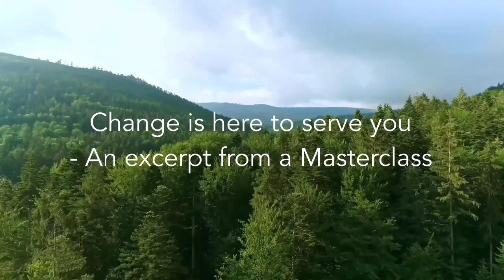Riana Arendse / Change is here to Serve you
An excerpt  by Spiritual Teacher Riana Arendse during one of her Masterclasses.

And to dive deeper into your spiritual practice by attending Riana’s Events.

To follow Riana’s daily teachings and quotes please follow her Facebook

ABOUT RIANA:

Riana Arendse is an International bestselling author, and world-renowned Sage for The Highest Order of Angels - The Seraphim. A Globally-Celebrated Visionary Spiritual Teacher in the fields of Conscious Transformation and Sovereign Embodiment. Riana’s Teachings through her Artistry, Live Events and Media Interviews have already helped countless people throughout the world find Inner Peace, Healing and Greater Fulfilment in their lives. Riana has been called a Master of Masters for the next generation of Conscious Transformational Spiritual Leaders and Teachers. Throughout the duration of her life, Riana had been directly initiated by The Mighty Seraphim, Ascended Masters and Archangels into being a walking embodiment of the Highest potential for Humanity. Riana continued to be initiated into deeper levels of embodiment and made immense effort to subjugate and surrender the forces of her awakened mind and heart to the centre of existence, the one energy that many call Christ consciousness, God, the Supreme Oneness, or Source. In Riana’s experience, it was the gift of her own suffering which allowed her to have a much greater and grander viewpoint, and that has drastically changed both what she teaches and the way she teaches. It is one’s suffering and one's darkest moments according to Riana that becomes the greatest catalyst for authentic, awakening, enlightenment and healing. Riana's Core Teachings remind us that We Are Source experiencing itself through energy and form, only to realize and experience itself once again as Source.